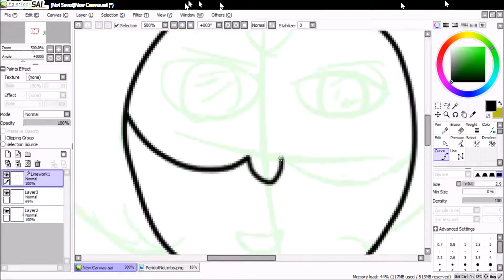Steven Universe - Peridot Chibi Speedpaint